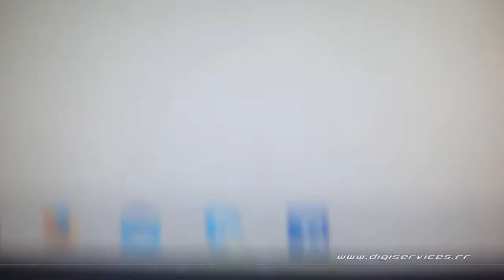Fiat Talento 2.0 JTD 120cv Reprogrammation Moteur @ 202cv Digiservices Paris 77 Dyno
Passage dans nos locaux pour la reprogrammation moteur d'un Fiat Ducato 2.0 JTD de 120cv.